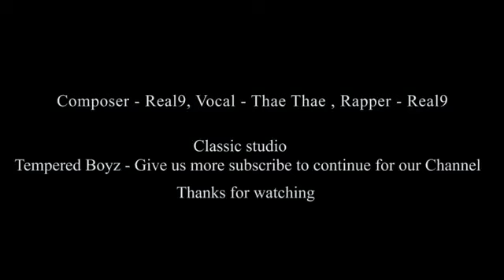January 23, 2021